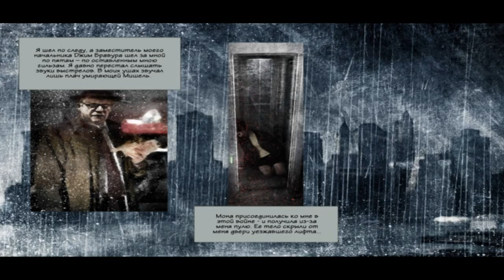МАХ ПАЙТОН. Часть 1: Больница | RYTP-machinima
Страдания начинаются... 2 минуты шуток про говно в студию.